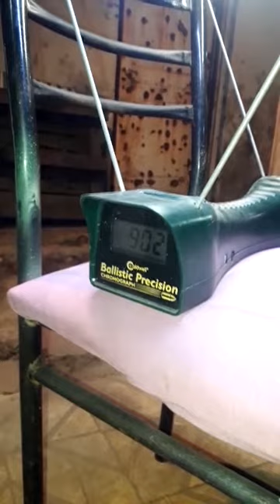Pr 900 potenciado y probado en crony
Hola amigos acá le dejo otro trabajo terminado del pr900 con 17gr espero que les guste acá lo probamos con amigo Martín de la provincia de azul gracias por seguirme dale mg y suscribite gracias